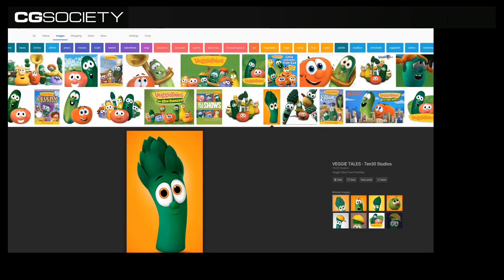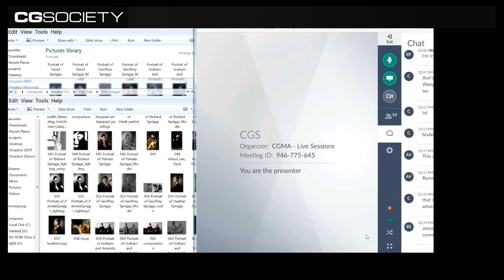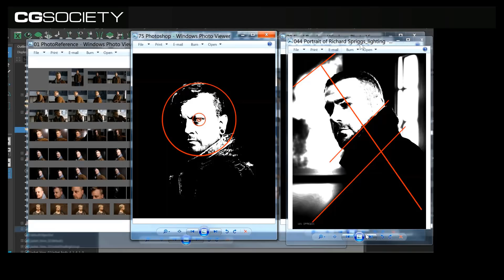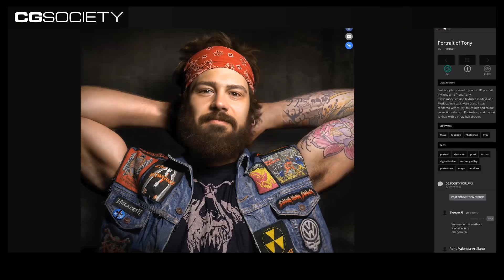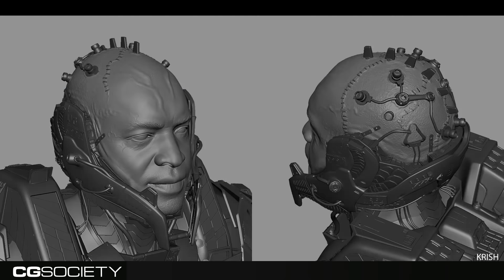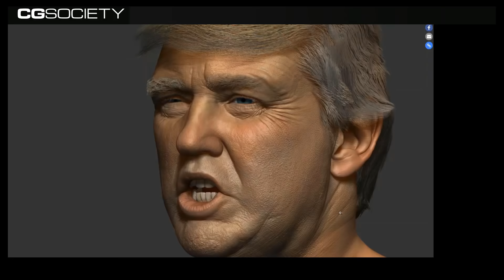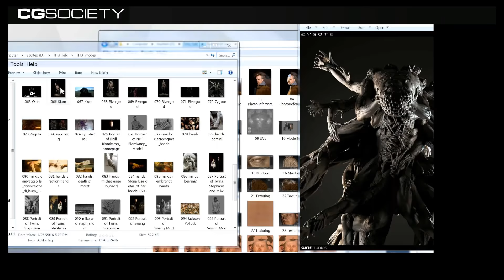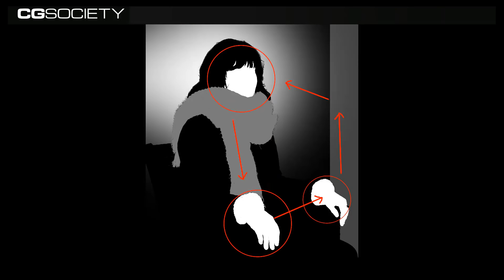CGSociety Pro Select Ian Spriggs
Hyper-real character artists Ian Spriggs of Oats Studios will be featuring new and recent work next Wednesday. Join us as we and browse the CGS gallery to share some wisdom with up and coming character artists.

Make sure to check out Ian's portfolio and upload your own before next week to get a chance at some top end constructive criticism.